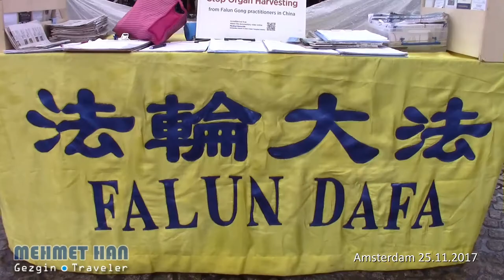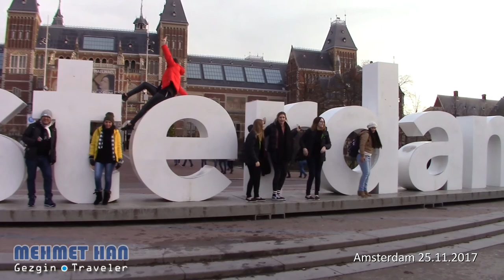Greetings from Amsterdam (Türkiye'ye selamlar)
(TR) Hollanda'nın başkenti Amsterdam'da ki günü birlik gezimde objektifime takılan görüntülerden hazırladığım vloğum. Başta özgürlüğün başkenti Amsterdam'ın ünlü Dam Meydanı'nda kısa konser veren sokak çalgıcıları görülmeye değerdi. (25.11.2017)
...!!! Sonuna kadar izlemenizi tavsiye ederim !!!...

(NL) Mijn Amsterdam vlog van dagje uit Amsterdam van 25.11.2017. Vooral het mini concert op het Dam plein was waard om te zien.